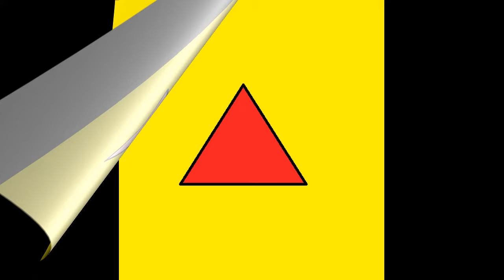Vormenliedje voor peuters en kleuters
Kinderliedje over vormen voor peuters en kleuters!
Tekst, muziek en zang: Anne Roozeboom ©